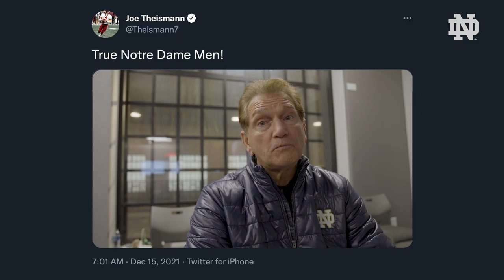The World is Talking - Tyson Ford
From John Burroughs High School to Notre Dame, here comes Tyson Ford.